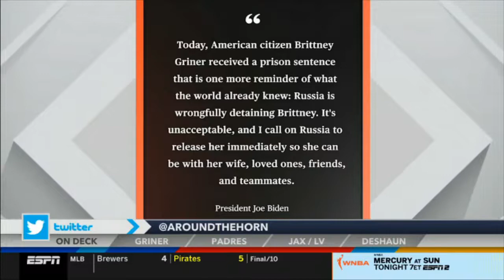AROUND THE HORN FULL 8/4/22 NFL appeals ruling that Deshaun Watson should be suspended 6 games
Around the Horn   NFL appeals ruling that Deshaun Watson should be suspended 6 games